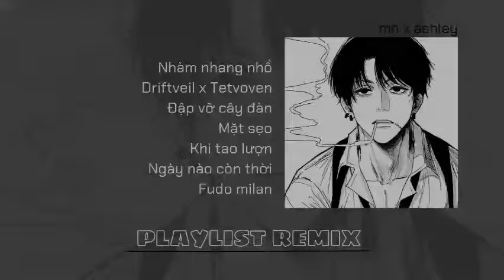[Playlist remix.ϟ➊] Không đâm không chém đời không nể:) |@mhiuashley x ashley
Tác giả remix:
Nhàm nhang nhồ - Thanh Huyy
Driftveil x Tetvoven - AnhVu
Đập vỡ cây đàn - RinV
Mặt sẹo - Tấn Lực
Khi tao lượn - Vgee & AnhVu
Ngày nào còn thời - Ngọc Minh & MK
Fudo milan - SS & AM

Idea: Ashley
Video: Minh Hoàng

👉 Video nhằm mục đích giải trí,không có mục đích cá nhân hay tổ chức;video là của tôi nếu bạn là một người có đạo đức=vui lòng không reup khi chưa có sự cho phép của tôi
Chúc cậu 1 ngày tốt lành